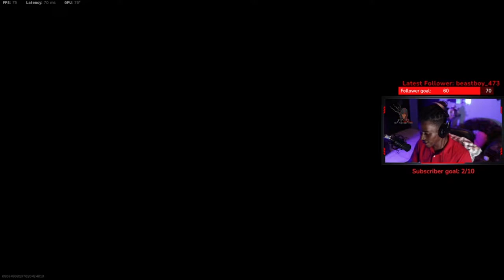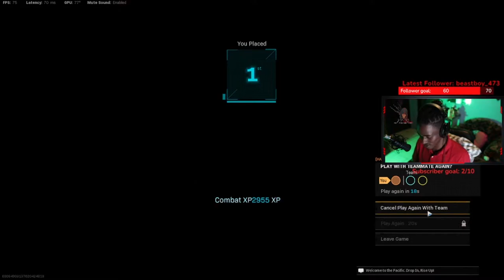I was no longer a bot after this! Warzone GOAT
This was the first game for the night and ofc its a win. all we do is win!!